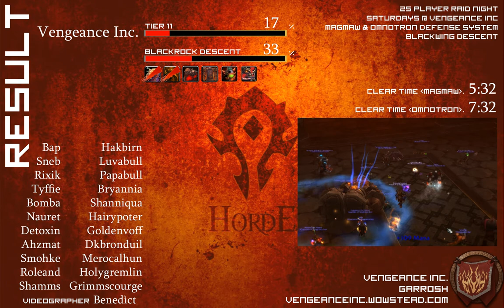[Vengeance Inc] 25p Raid Night! Magmaw and Omnotron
**Please watch in high-quality / HD mode!**

Saturday night is 25-man raid night at Vengeance Inc! This is footage from our first night in a 25 man raid in Blackwing Descent.

Please forgive me, I'm very new at playing a disc priest... I'm a lot better at it now but when this video was recorded I was terrible. x)

Credits:
World of Warcraft - Blizzard Entertainment

[Catherine] Up Up Up! (Babel's Obelisk Theme) - Atlus
[Catherine] Rapunzel : Game Over - Atlus
[Digital Devil Saga] Karma Terminal - Atlus